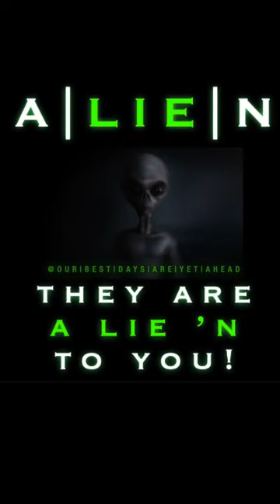Here We Go!!! Major UFO Disclosure Coming Next Week!!!